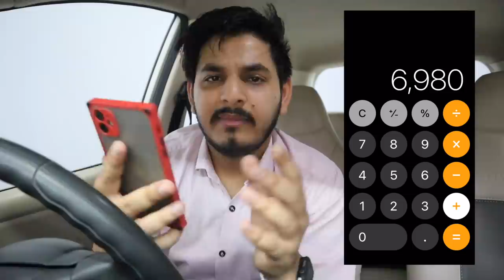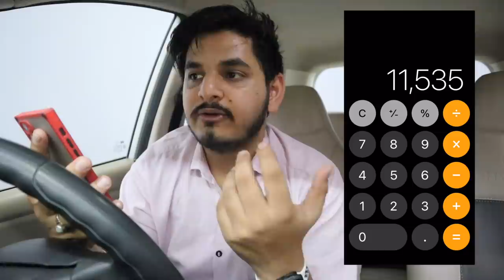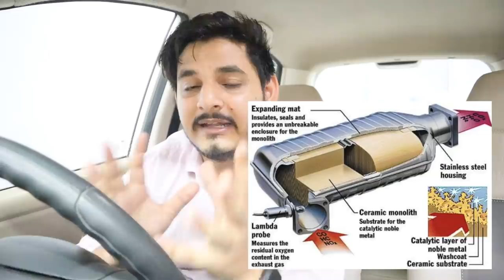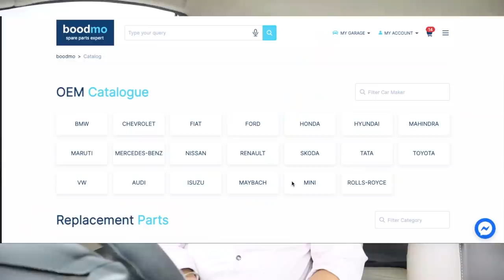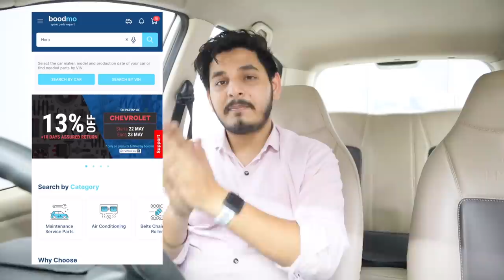WHO STOLE I10 CATALYTIC CONVERTER || TOTAL SPEND ON I10 !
3M RUBBING
RUBBING COMPOUND
RUBBING BOTTLE
DETAILING KIT
3M Interior Cleaner
3M GLASS CLEANER
3M Combo Shampoo and Wax
3M Bike Care Kit
3m Foam Tape

3M Microfiber Cloth

*CAR CHARGERS*
-UNDER 200RS/-
I-Volta 3.1 amp dual port charger :-

-UNDER 400/-
ERD charger with data cable

CAR AMPLIFIER

BASSTUBE
BLIND SPOT MIRROR
Wiring Terminals:-
Electrical Wire Terminals
Zorbes 530pcs Heat Shrink Tubes
VACCUM CLEANER (449/-)

SEAT NECK CUSHIONS FOR CAR

CAR DASHBOARD :-
INDIAN FLAG

3D TYRE STICKERS
1. FALKEN
2. Hankook
4. P-ZERO
8. MICHELIN